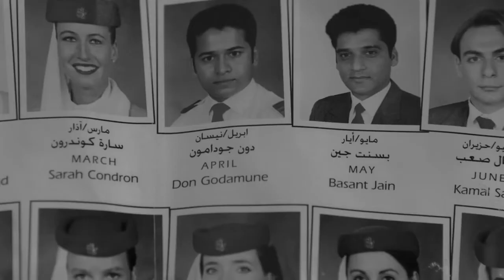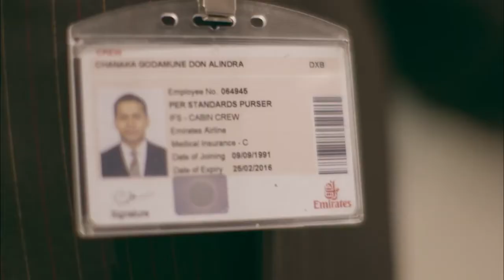Emirates Cabin Crew Emirates Airline 20,000 Crews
It is the largest airline in the Middle East, operating over 3,600 flights per week from its hub at Dubai International Airport, to more than 140 cities in 81 countries across six continents. Cargo activities are undertaken by Emirates SkyCargo.